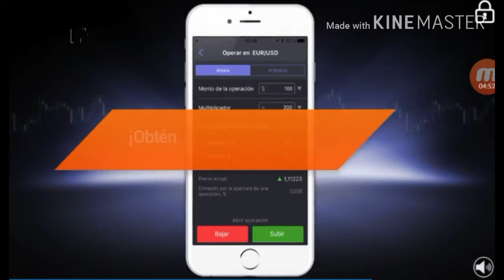Juegos zombies android 2017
Geeeeeeeente les dejo un poco mas de mi voz chillona y los links de los juegos por acá abajo